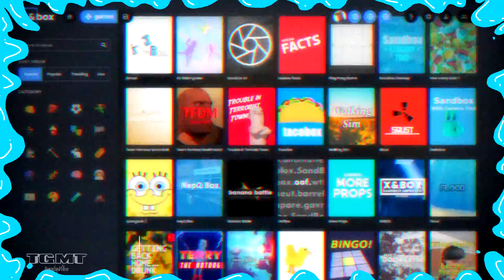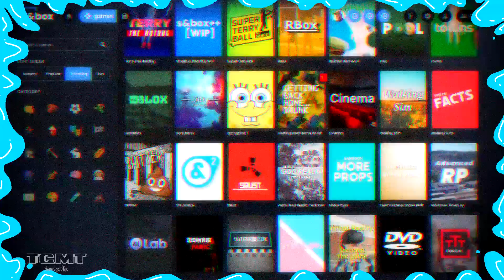หรือเราอาจจะได้เล่น Team Fortress 3 ในนี้!?! (S&box)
►อยากเห็นลุงพีเล่นอีกก็ทำเหมือนที่คนรักเขาทำกัน คือ กดไลค์ และ คอมเม้นต์ ซัพพอร์ตให้กำลังใจ โดยผมจะเป็น DPS และพวกคุณเป็น Healer เอาจริงๆน้อยคนมักจะอ่าน Description แบบโคตรแตกต่างจากสมัยก่อน.. ผมมีอะไรจะบอกผมปวดขี้.. กดไลค์ด้วยครับ ขอบคุณครับ อุดหนุน สตก. ไลน์ได้

-TeamGarryMovieThai